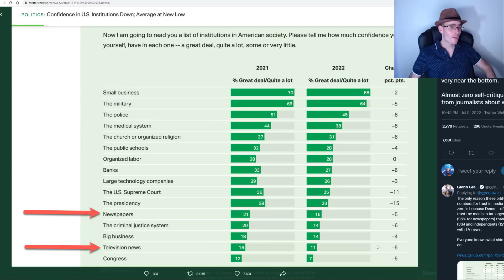LA GENTE ESTÁ DESPERTANDO LA PRUEBA MÁS FUERTE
►Donaciones Bitcoin:
3JcBD7DyMjJTEkKgWiX9wvqmezHMiR3fES